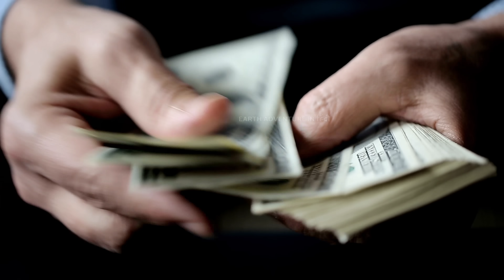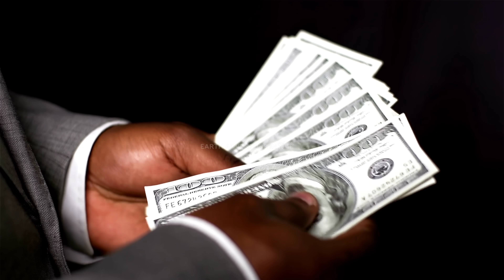इनकी ऊंचाई देख आपकी गर्दन अकड़ जाएगी Tallest statue size comparison